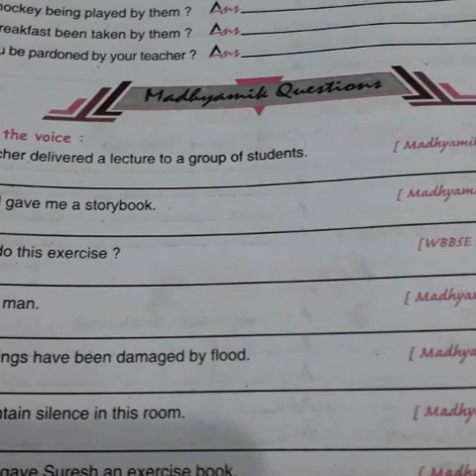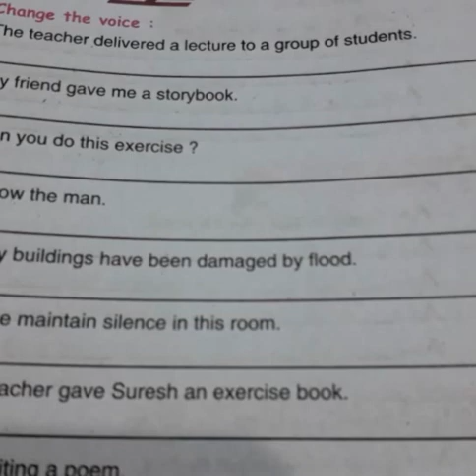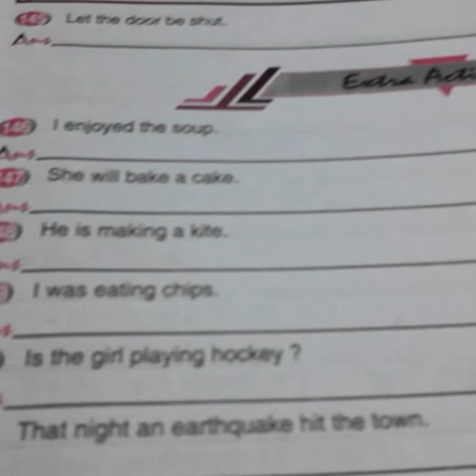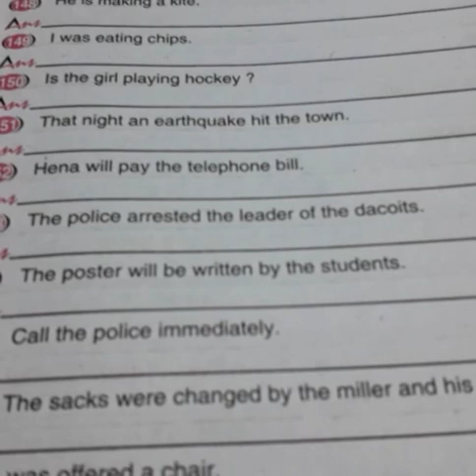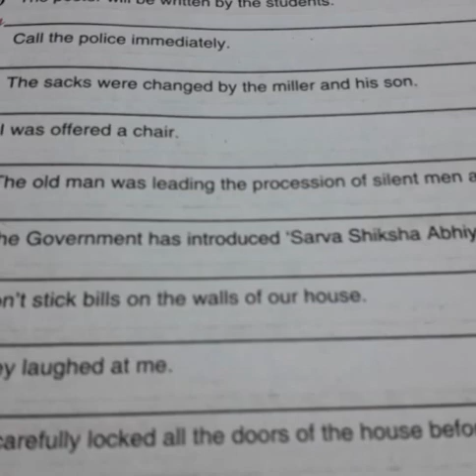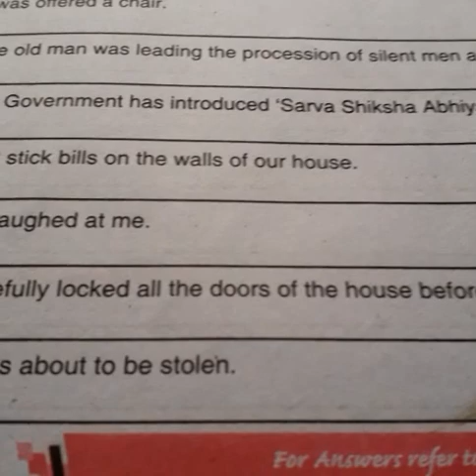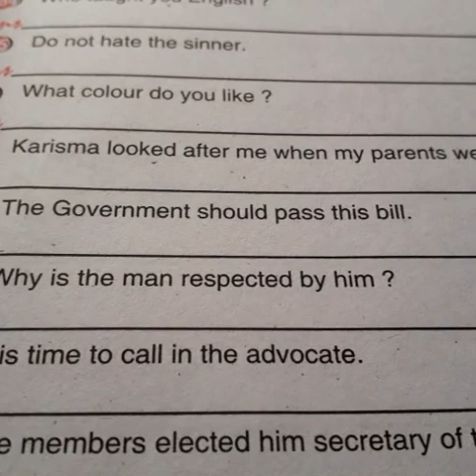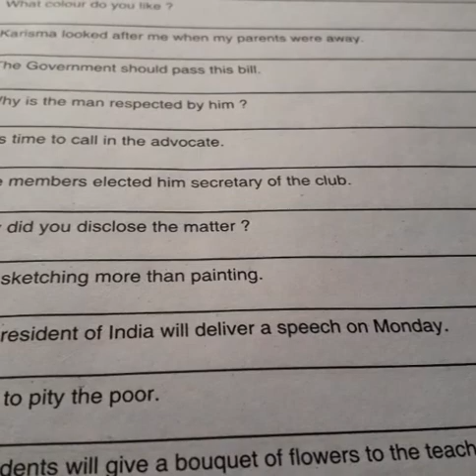VOICE CHANGE ( Part-II)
English with partha